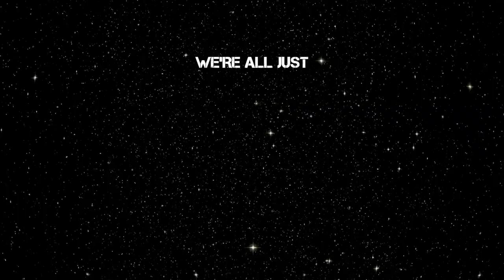"(We're All Just) Stardust" - Ken Nickell - Planetarium video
“(We’re All Just) Stardust” won third place in a Short Full dome Contest in a worldwide competition by the International Planetarium Society, in occasion of the Centennial of the Planetarium celebration.  It is produced so it can be played in most planetariums around the world.  Video edited by Marco Avalos.

Written by Ken Nickell
Produced and mixed by Tommy Merry

Vocals and acoustic guitar: Ken Nickell
Electric Guitar and other instruments: Tommy Merry
Piano:  John Chantry

Note:  this is an approximate render of a fulldome (half a sphere) video, showing part of what can be enjoyed in a dome.